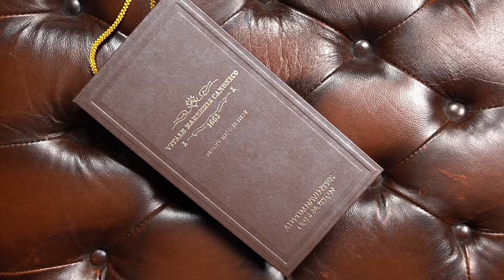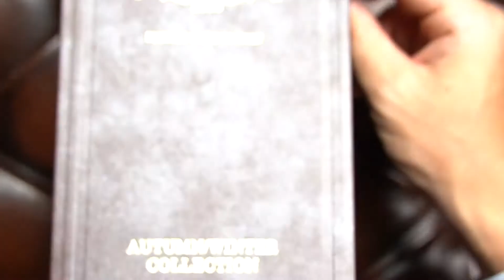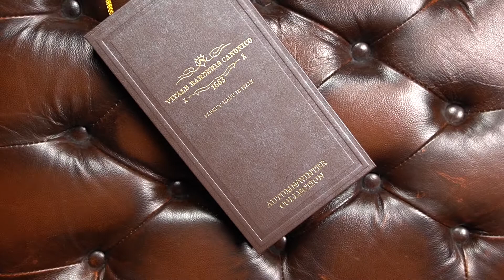2020AWオーダースーツ生地の紹介 CANONICO Made in Italy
2020年秋冬の新作生地のご紹介。
今回ご紹介するのは CANONICO

カノニコ社は1936年創業されイタリア・ビエラに拠点を構えるビエラ地方では突出した規模。紡績から整理までの全工程を自社で行っているミル織元会社です。高品質でありながらもコストパフォーマンスに優れた商品を世界に向けて発進しており、 世界各国のバイヤーから高い評価を得ています。

スーツお仕立て上り　82,300円＋税〜

他にも新作生地情報など投稿してまいります。参考までに是非ご覧になってください。

▼DEFFERT 〜オーダースーツ専門店〜

当店は名古屋市のオーダースーツ専門店です。
1組限定の完全なプライベート空間で時間や周りを気にすることなくじっくりとお打合せさせていただくため当店は完全予約制とさせていただいております。 一人一人のお客様との会話の中から、お客様を知り、お客様の求めるもの、立場や場所などのTPOにあった纏うべきものご提案させていただきながら特別な一着をお作りさせていただきます。

▼オーダースーツサロン
名古屋市西区那古野1丁目36番52号

DEFFERT